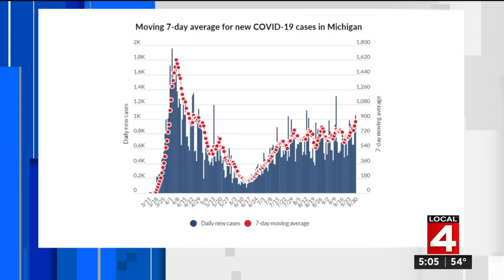Local 4 News at 5 -- Sept. 30, 2020